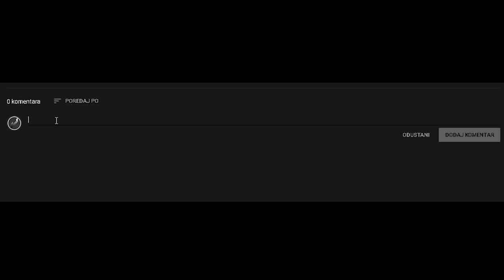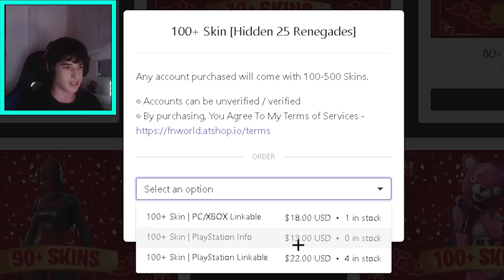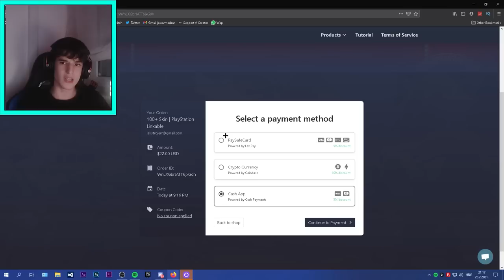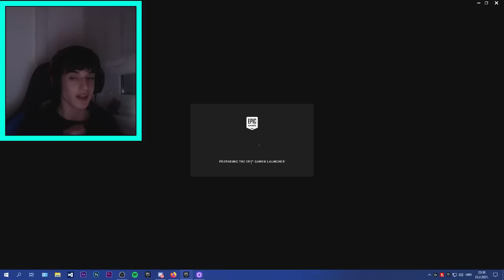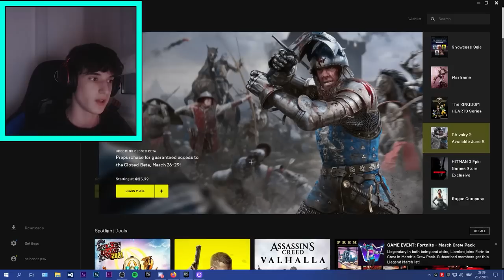Kupio sam AKAUNT za 50$ i Dobio sam... ! *opet skamovan*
💥KORACI 💥
3. USE SAC "Jaks" u item shopu